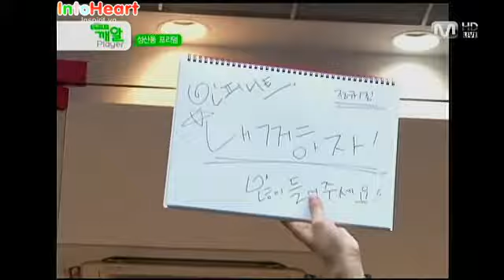[INTOHEART SUBS] SP2 Ep7 2/4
Brought to U by INTOHEART SUBS!
Translator: Lia/Julia/Jen/Ji
Editor: Ji
Special thanks to Inspiritsubs for the soft sub!